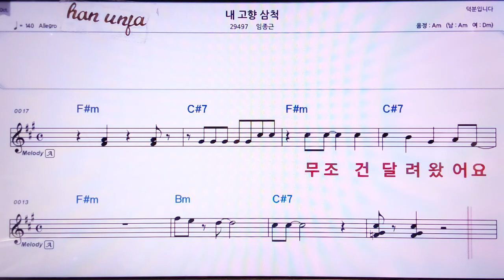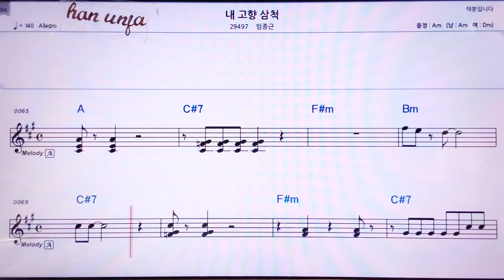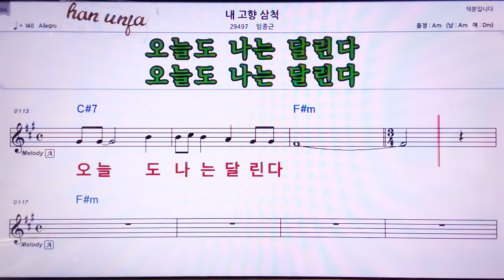💖내 고향 삼척/임종근 👍MR,노래방, 악보, 코드,Karaoke With Sheet Music